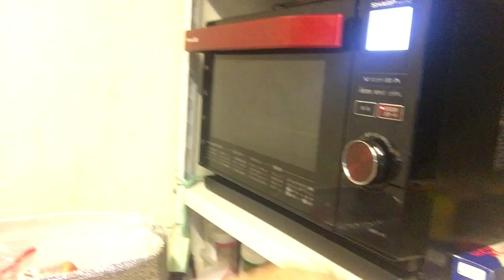Simple Chocolate Cake Recipe 2019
5Vlog ~ My Simple Chocolate cake recipe part 1

Preheat oven at 350 degrees F / 180 degrees C
For dry:
2 cups (400 grams) granulated white sugar
1 3/4 cups (245 grams) all - purpose flour
3/4 cup (75 grams) unsweetened cocoa power (regular or Dutch-processed)
1 1/2 teaspoons baking powder
1 1/2 teaspoons baking soda
1/2 teaspoon salt

For wet:

2 large eggs
1 cup (240 ml) warm water (or coffee)
1 cup (240 ml) milk
1/2 cup (120 ml) corn, vegetable, safflower or canola oil
1 1/2 teaspoons pure vanilla extract

For chocolate ganache :

200 m semi sweet or bittersweet chocolate, coarsely chopped
3/4 cups (180 ml) whipped cream